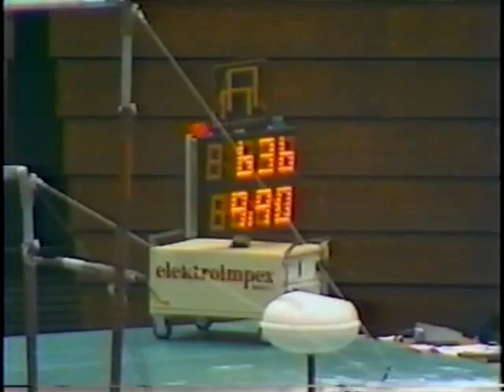1983 World Championships WAG AA ABC coverage